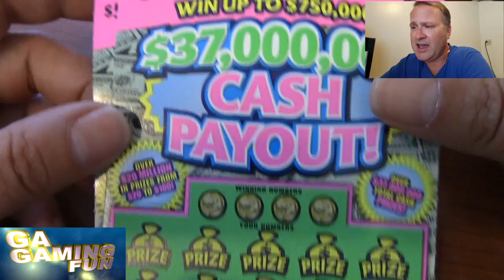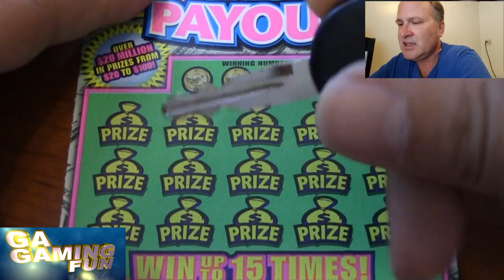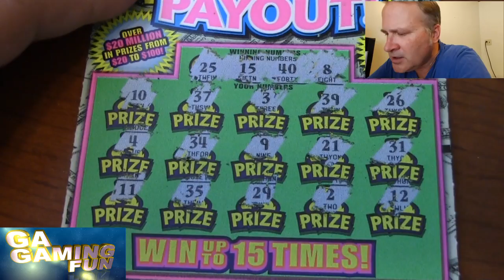SCRATCH n SHOUTOUT TO SCOTTY TOO SLOTTY... Scratching two $37,000,000 Cash Payouts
You can send Friend Mail to me at:

Steve K
GA Gaming Fun
1250 Gordon Hwy, #37